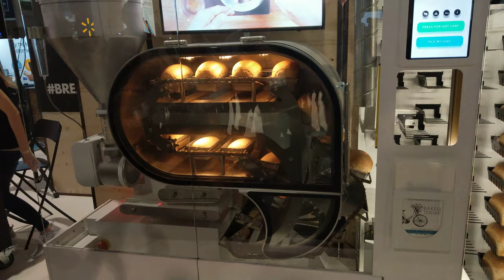Wilkinson Baking Company's BreadBot - Bread Making Robot, CES 2019 [4K Video]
Wilkinson Baking Company - BreadBot

Video taken at CES 2019 from Wilkinson Baking Company booth.

All content in this video is owned by Wilkinson Baking Company.